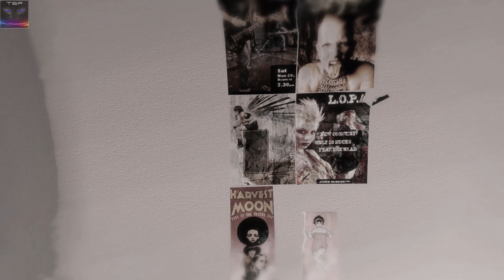LIKE OTHER GIRLS - Beyond: Two Souls Ep.5 [4k 60fps]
This time Jodies wants to go to a bar with her friends, but as always, she's not allowed, so with Aiden the ghost's help, she sneaks out  and gets herself in trouble in the bar ... but then all hell breaks loose! Aiden shows those bullies who the real monster is!